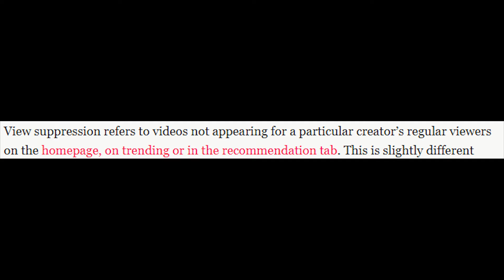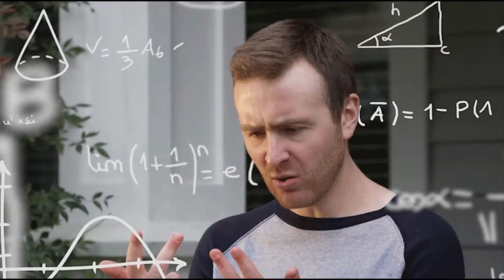PHILIP DEFRANCO SHOW CANT SURVIVE | YouTube Demonetization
Here is a video of me discussing whats going on within the YouTube community as well as demonetization.